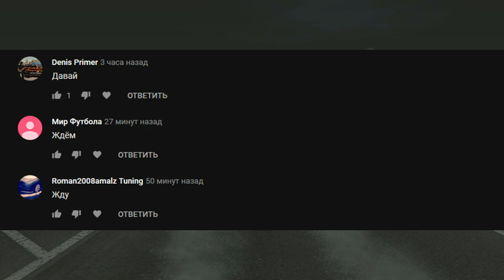🔥CRMP Amazing RolePlay - НОВЫЙ МОД-ПАК | КАКИЕ МАШИНЫ НА ЧТО ЗАМЕНЯТ!#1187